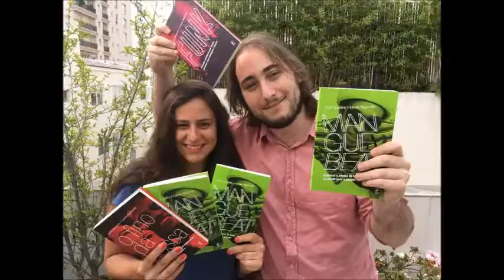Coleção Movimentos Musicais na Rádio CBN - 03 de Fevereiro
Participação dos autores da Coleção Movimentos Musicais no programa "Noite Total", da Rádio CBN

03 de fevereiro de 2017